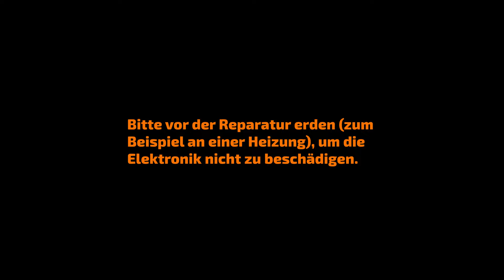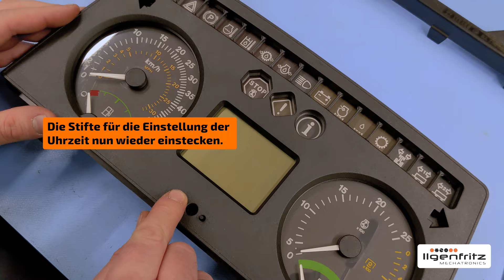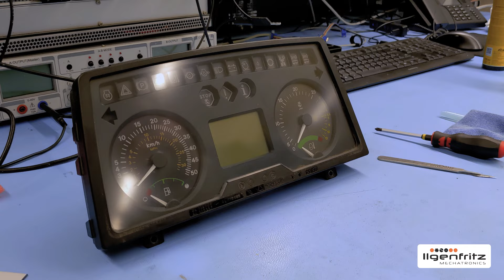DIY: Einbau eines LCD Displays am John Deere Instrumentenbrett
Du möchtest wissen, wie man ein defektes LCD Display am John Deere Instrumentenbrett selbst austauschen kann?

Dann sieh dir unser Einbauvideo an!

Das ist alles, was du dafür brauchst:
- Passendes Ersatz-Display
- Leiterplattenreiniger
- Entlötlitze und Lötzinn
- Schraubendreher PH1

Hast du Fragen zur Reparatur? Wir helfen dir gerne weiter!